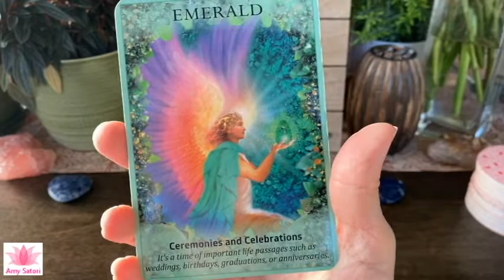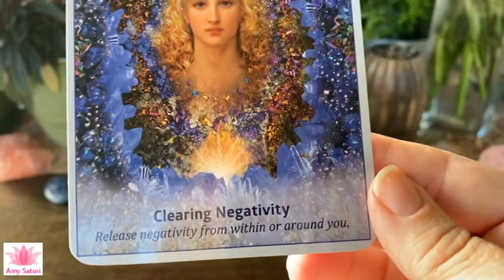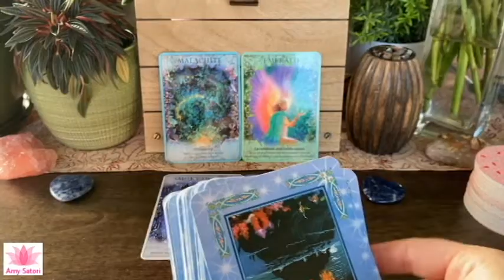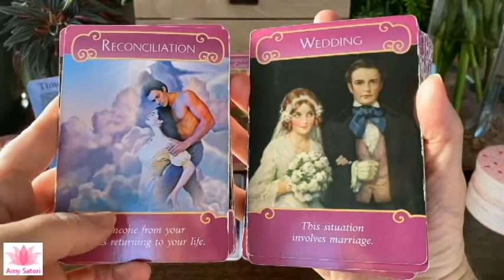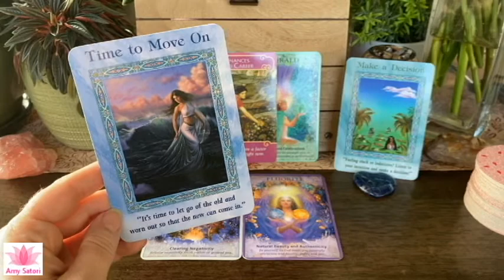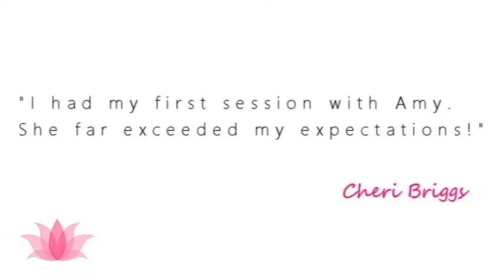😇 As You Release Negativity, A New Life is Emerging | Daily Guidance